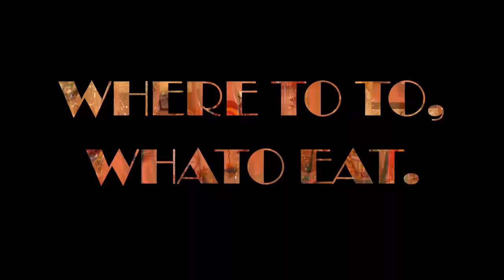Elevate Your Date Night with the Best Craft Cocktails and Tasty Food at The Broadway by Amar Santana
Looking for an elegant and intimate dining experience in Laguna Beach, California? Look no further than The Broadway by Amar Santana. Join us for a romantic date night as we enjoy some of the best craft cocktails in the area and savor the creative and tasty food prepared by Chef Amar Santana. Whether you're in the mood for seafood or steak, the menu has something for everyone. Don't miss out on this exceptional dining experience at The Broadway by Amar Santana.